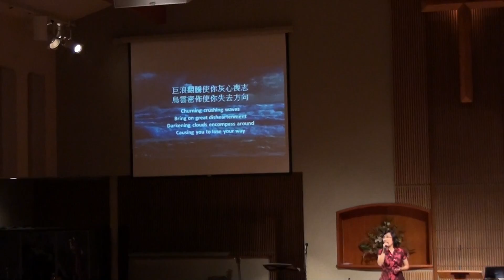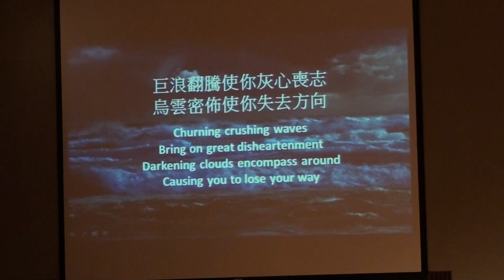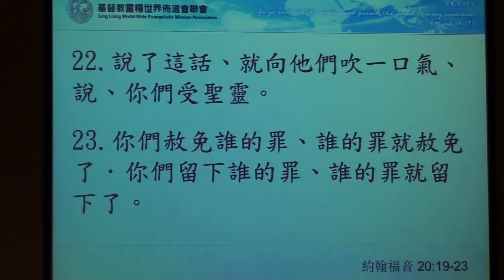2019/09/21師母獻唱